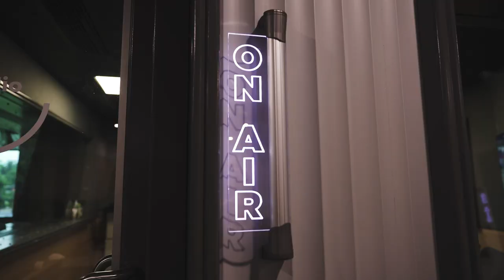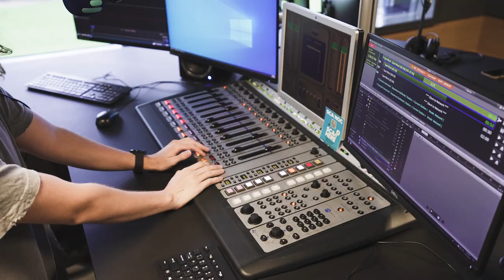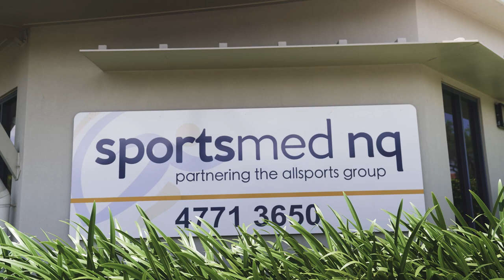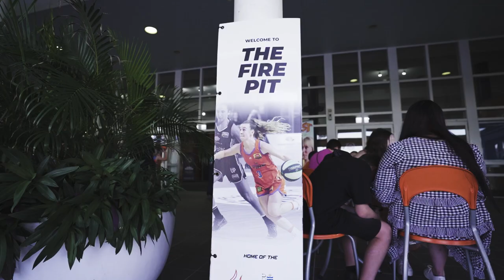The Grind: Steph Reid Chapter 1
Introducing “The Grind”, an ABPA story telling series, bringing you unique insights into players’ personal journeys of what it takes to be a professional basketball player. Providing vision of the unseen adversity Australia’s elite endure to play basketball at the highest level.